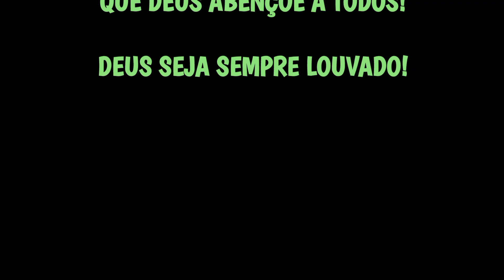SOMOS SALVOS PELA GRAÇA, E POR ELA A TUDO VENCEREMOS!